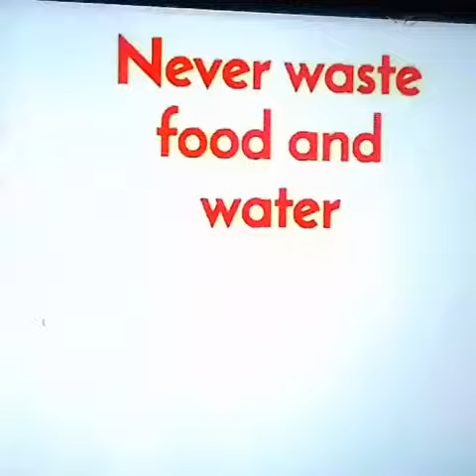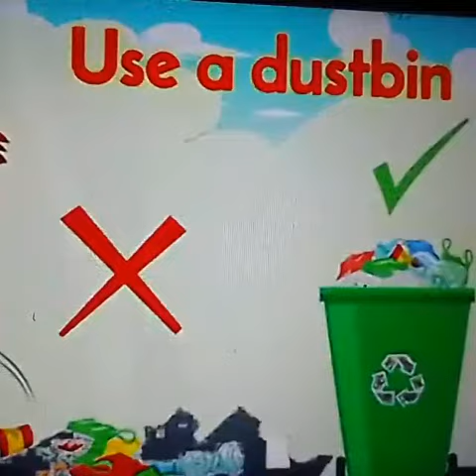November 24, 2022